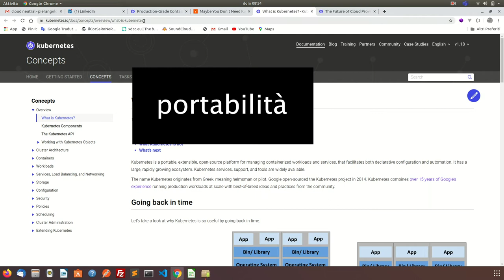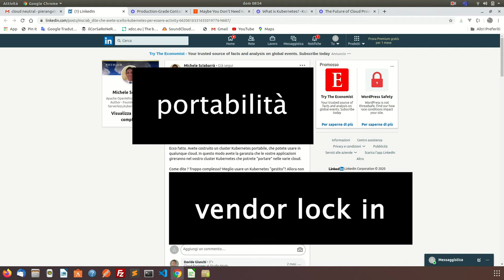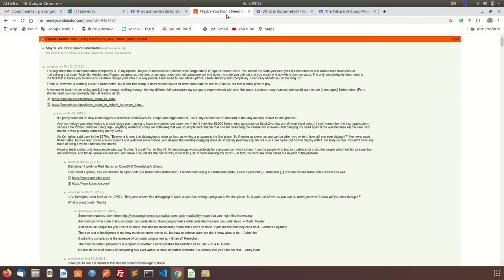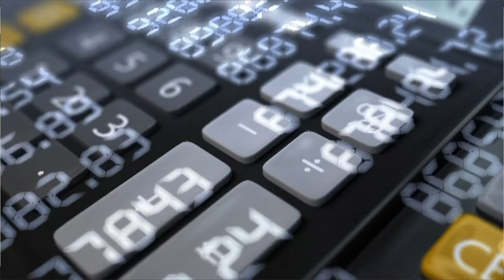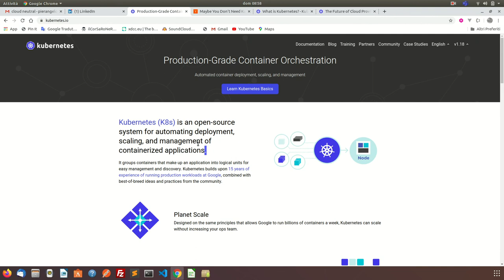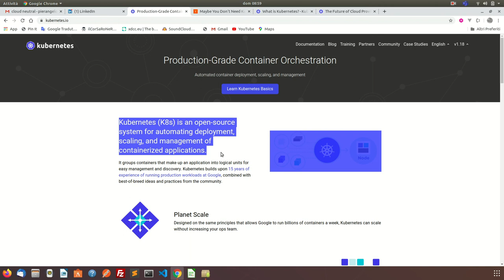Creare un Cluster Kubernetes - Introduzione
Come crearsi un proprio cluster kubernetes, cloud independent, ovvero indipendente dalle piattaforme di cloud più famose.

Per farlo potete usare delle semplici VPS oppure in locale usando virtualizzatori come VIRTUALBOX ecc...